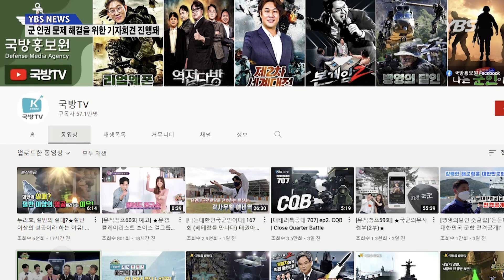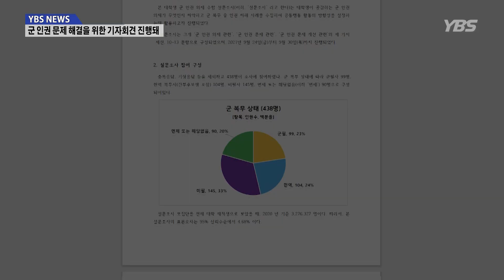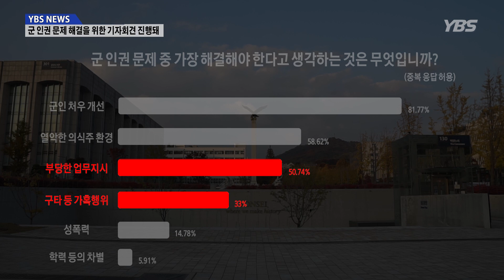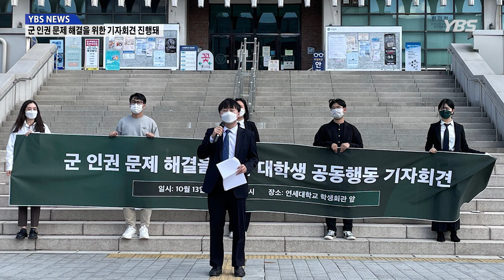[YBS NEWS] 군 인권문제 해결을 위한 대학생 공동행동 출범... 군 인권 실태 공론화를 위한 기자회견 진행돼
군 인권문제 해결을 위한 대학생 공동행동 출범...
군 인권 실태 공론화를 위한 기자회견 진행돼

 최근 넷플릭스 상영작 ‘DP’가 큰 인기를 끌었죠.

 각종 가혹행위가 만연한 현실적인 군대의 모습을 보여줬다는 평을 받았습니다.

 하지만 국방홍보원 공식 유튜브인 ‘국방TV’에서는 DP 속 부조리가 거의 사라졌고 병사의 인권 또한 충분히 보장되고 있다는 취지의 영상을 올렸다 비난 여론이 거세지자 며칠 만에 해당 영상을 삭제했습니다.

 군 내 인권 문제가 아직 해결되지 않았다는 목소리가 지속해서 일고 있는 가운데, 지난 10월 13일 우리대학교와 서울대학교 총학생회 등을 포함한 ‘군 인권문제 해결을 위한 대학생 공동행동’은 학생회관 앞에서 군 인권 문제 해결을 촉구하기 위한 기자회견을 진행했습니다.

 ‘군 인권문제 해결을 위한 대학생 공동행동’은 지난 4월 육군훈련소에서 발생한 훈련병 인권 침해 사례를 비롯해 군 내에서 발생하는 각종 인권 문제 해결을 위해 설립된 대학생 연대쳅니다.

 공동행동은 이번 기자회견을 통해 군 인권 문제의 실태를 지적하며, 각종 문제 해결을 위한 관심 촉구를 당부했습니다.

 한편 공동행동은 이번 기자회견을 위해 군 인권과 관련된 사전 설문조사를 진행한 바 있습니다.

 설문조사에는 중복응답, 기형응답 등을 제외하고 총 438명이 참여했는데, 군 인권 수준이 어느 정도라고 생각하는지에 대한 질문에 전체의 84%를 차지하는 총 367명이 나쁘다에 응답했습니다.

 그리고 현역과 예비역을 대상으로 실제 군대 내에서 인권 침해를 경험한 적이 있냐는 질문에 무려 60%에 해당하는 응답자가 직접 경험했다고 응답하며 아직 군 내에서의 인권이 제대로 지켜지지 않는 것으로 파악됐습니다.

 군 인권 문제 중 가장 해결해야 한다고 생각하는 것이 무엇인지를 묻는 질문엔 군인 월급과 군 복무 경험 인정 등 군인 처우 개선 문제에 82%에 해당하는 166명이 응답해 가장 높은 응답률을 기록했습니다.

 군 가산점제가 폐지돼 실질적으로 군 경력을 인정받기 힘들고, 군인의 월급 또한 5년 전보다 3배가 넘게 오르며 높은 상승률을 보였지만, 그래도 최저시급과 비교하면 현저히 낮다는 점이 문제점으로 지적받고 있습니다.

[입대 예정자 A씨 인터뷰: 군인 월급이 많이 올랐다고는 하지만 아마 최저시급에는 많이 못 미치는 금액인 것 같고, 그다음에 그거랑 별개로 일 년 넘게 저희가 시간을 뺏기는 만큼 나라에서 뭔가를 보상해주면 좋겠다는 그런 생각이 듭니다.]

 한편 부당한 업무 지시 및 언어폭력 등의 각종 가혹행위 문제를 해결해야 한다는 항목에도 다수가 응답했는데, 아직도 이러한 일부 부조리들이 비일비재하게 나타나고 있는 것으로 확인됐습니다.

[예비역 육군 중위 B씨 인터뷰: 아무래도 간부는 출퇴근제이고, 용사들은 24시간 같이 생활을 하는 구조이다 보니까, 관리에 사각지대가 생길 수밖에 없었던 것 같습니다. 약하게는 폭력, 폭행, 그리고 심한 경우에는 성 군기 위반... 그런 부조리가 생겼던 것 같습니다.

(군 인권 개선을 위해서는) 본인들이 내고 싶은 소리를 정확히 내고, 반대로 상부에서도 그 소리를 들어주고, 듣기 싫은 소리다 하더라도 그에 대한 페널티를 안 보이게 주는 그런 문화는 사라져야 된다고 생각을 합니다.]

 이번 기자회견은 아직 만연해 있는 군 인권 침해 실태를 지적하며, 문제 해결 주체로 정부를 포함한 각종 국가 기관, 그리고 대선 후보들을 언급하며 이를 공론화했다는 점에서 큰 의미가 있습니다.

 국가를 위해 병역의 의무를 충실히 수행하는 수많은 사람이 군 내에서도 차별받지 않으며 기본적인 인권을 보장받을 수 있도록, 정부와 군 간부를 포함한 여러 집단의 노력이 필요해 보입니다.

 YBS NEWS, 이동한입니다.